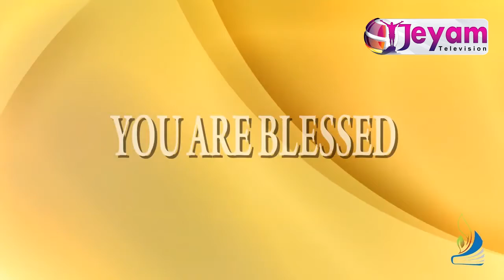Ps. Ks. Thambithurai | ( Jesus Living Word Mininstries ) | Jeyam Tv